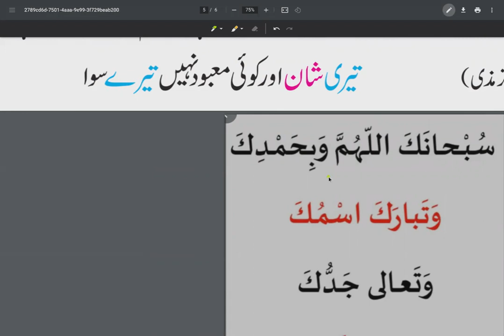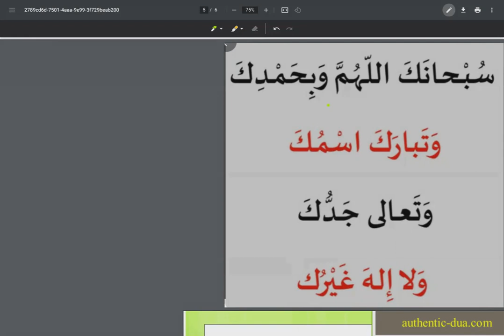DUA ISTIFTAH /SANA (BRIEF EXPLANATION)